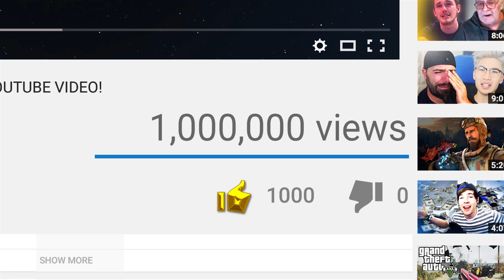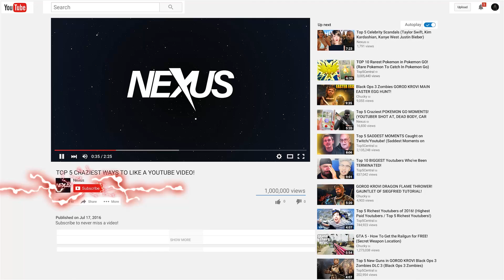Top 5 SCARIEST HAUNTED Houses! (Scariest Halloween Attractions)